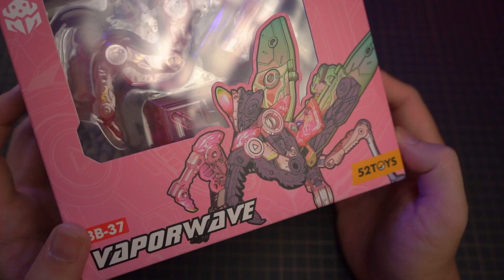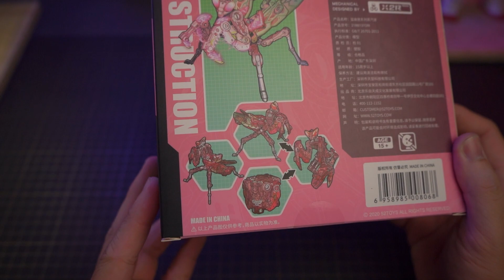Quick Review 52Toys Beastbox BB-37 Vaporwave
Đây sẽ là kênh mình review những món đồ chơi mình thích (không giới hạn ở bất kì dòng hay loại đồ chơi nào cả), cũng như thông tin của những nhân vật trong phim/truyện tranh đã gắn liền với tuổi thơ chúng ta. Hy vọng kênh của mình sẽ giới thiệu được đến mọi người những dòng đồ chơi mới, đồng thời cung cấp thêm được những thông tin hữu ích để mọi người cân nhắc trước khi quyết định sưu tập/mua một món đồ. Để ủng hộ những video và sản phẩm mình làm ra, mọi người hãy nhấn nút Subscribe ngay bên dưới và nhấn Chuông theo dõi để không bị sót bất kỳ video nào nhé.